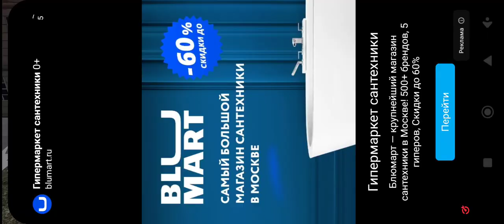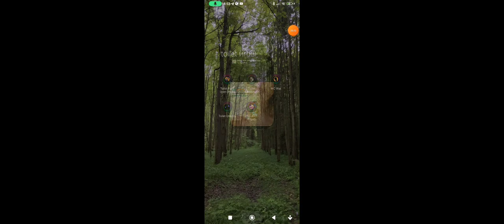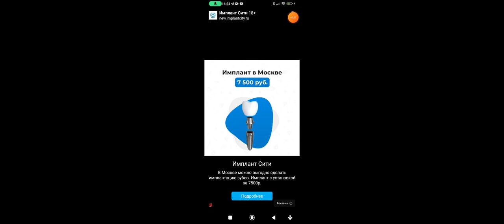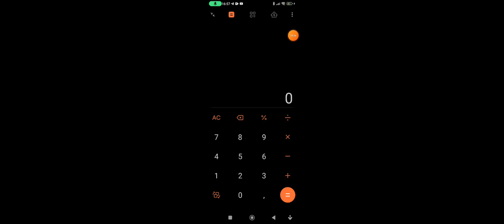я про в туалет лабаратори 🚽 toilet laboratory 🚽